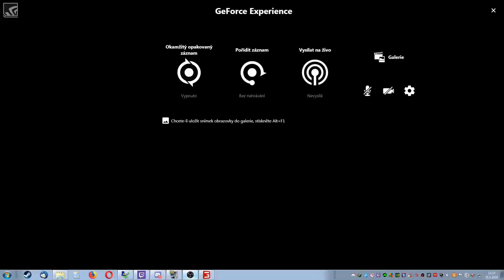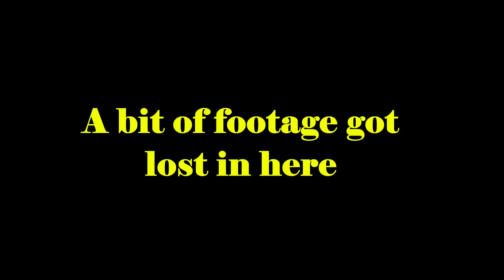FS17 Timelapse - Holland Landscape 2. - A silly roadtrain!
This is a brand new timeplapse series from my favorite game - Farming Simulator 2017. Today we will do some baling, bale shredding, mowing and plowing to do. We will also do a lot of plannig for the near future, remove some more annoying trees and build a silly roadtrain!